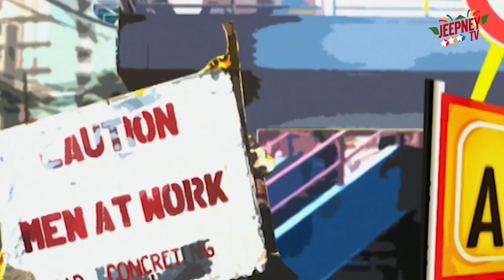Fastcuts Episode 14: Quizon Avenue | Jeepney TV